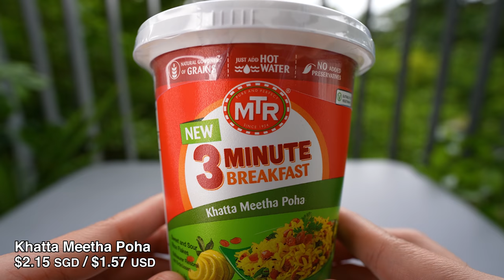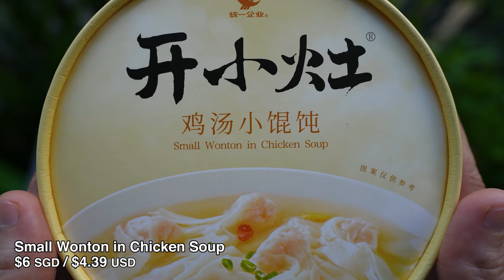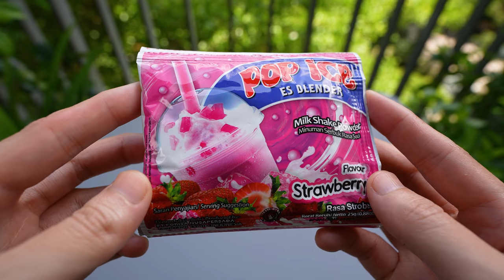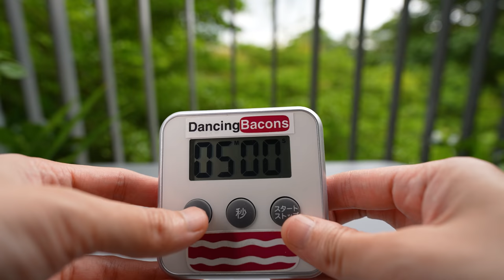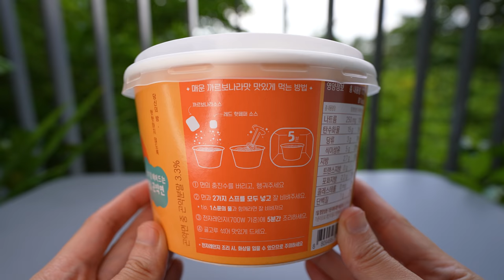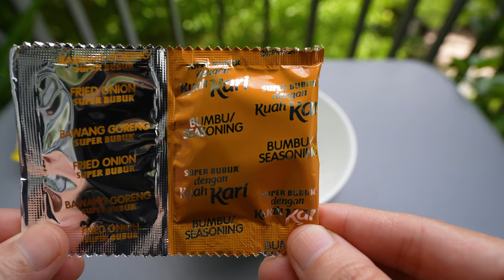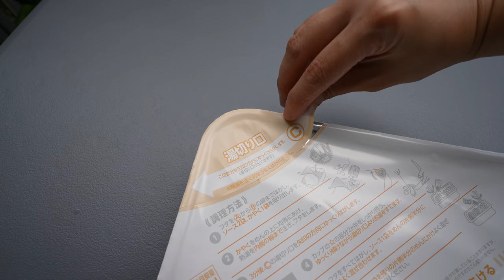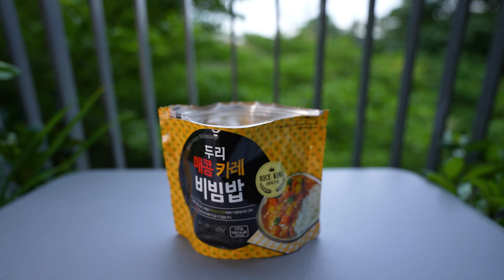10 Instant Food in Asia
10 Instant Food in Asia

1.   Khatta Meetha Poha
2.   Small Wonton in Chicken Soup
3.   Spicy La Paz Batchoy
4.   Strawberry Milkshake
5.   Instant Porridge Beef Cup
6.   Instant Mashed Potato with Fried Onions & Croutons
7.   Instant Spicy Carbonara
8.   Instant Chicken Curry Porridge
9.   Half & Half Yakisoba (Garlic & Curry Flavor)
10. Instant Spicy Curry Bibimbap